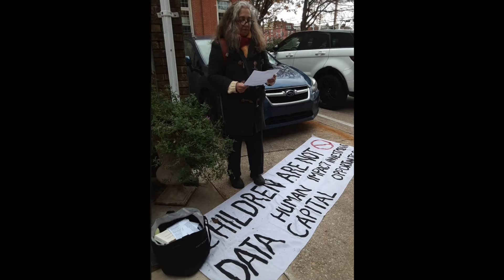Heart of Wellness Interview: 11/24/20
Talking about preserving the natural human with Paul and Paula Grenier, health care professionals, on WDRT Community Radio serving southwest Wisconsin.